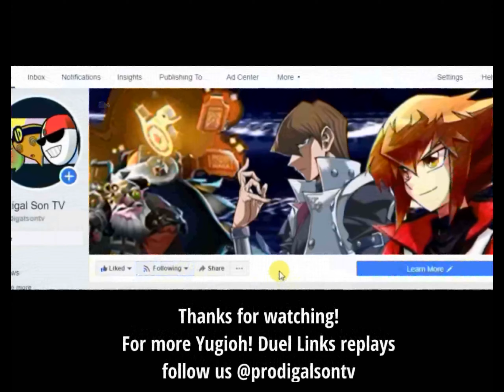Yu-Gi-Oh! Duel Links - Hazy deck can be a good match to 6 Sams?!...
Hazy deck dominates 6 Sams with its fast paced summoning and power up combo. This might be a good 6sams counter to consider. (PS: Cipher Soldier put up a good fight too.)